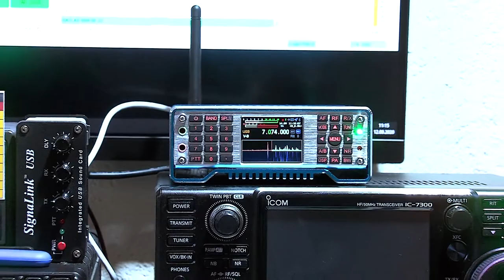AILUNCE HS2 im FT8 Modus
Grössenvergleich AILUNCE HS2 vs iCOM IC-7300
Erstaunlich was das kleine Ding alles kann!